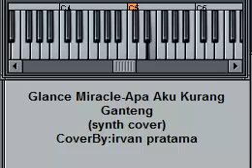(Synth Cover) Glance miracle - Apa Aku Kurang Ganteng?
sorry kalo ada bagian yang acak-acakkan :D